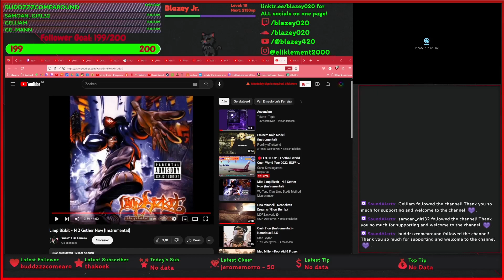Let's get N 2 Gether Now ;) (random dutch/english off the top freestyle practice/improvising)